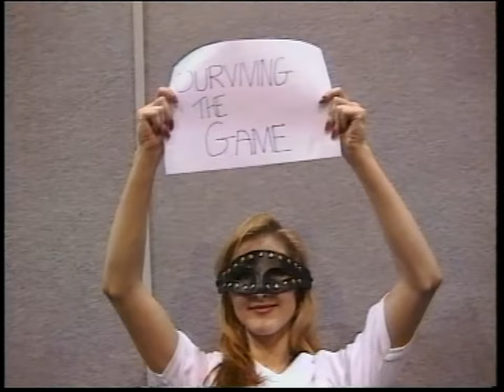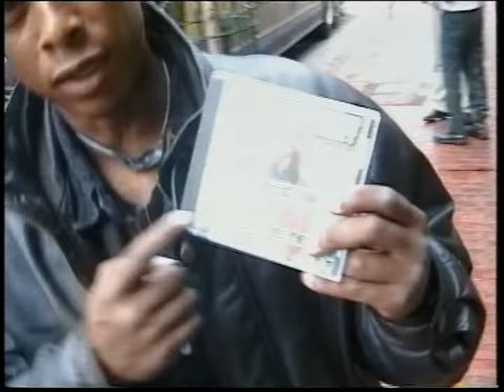GLEN TV ALTERNATE TELEVISION 4 of 6